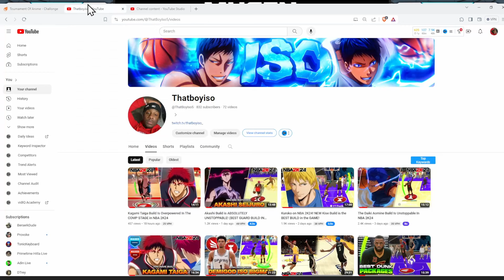MUGEN Tournament Of Anime : Episode 16 One Piece Vs Beserk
Download Link For all characters are in my discord edits dropped daily

1- This video is purely fan-made and is not associated with the musical artist and anime company in any way.